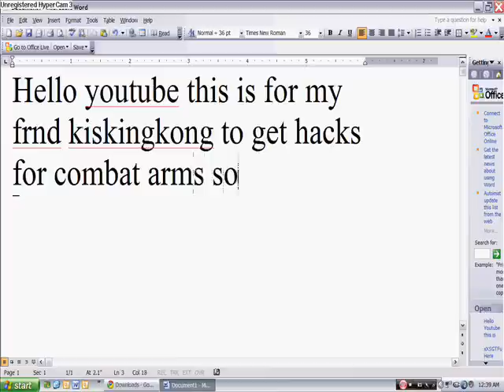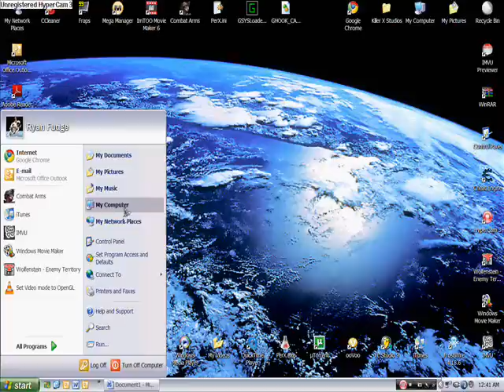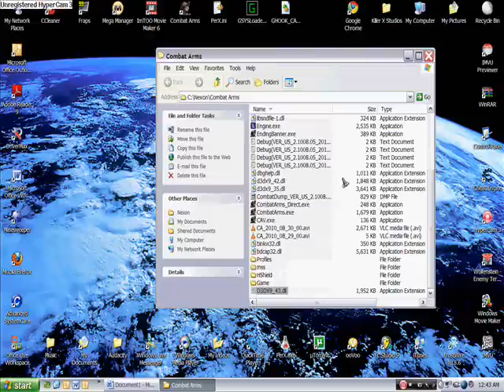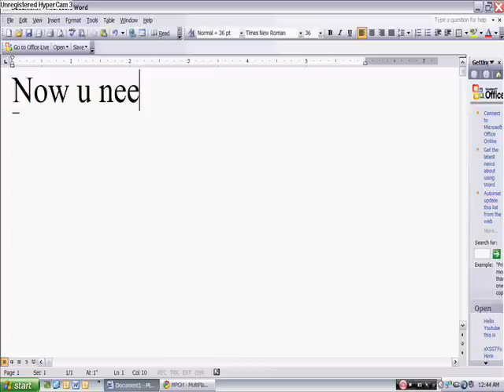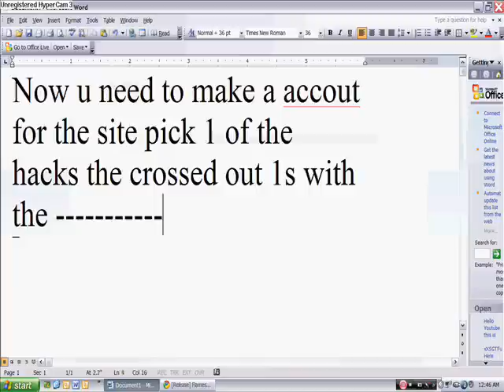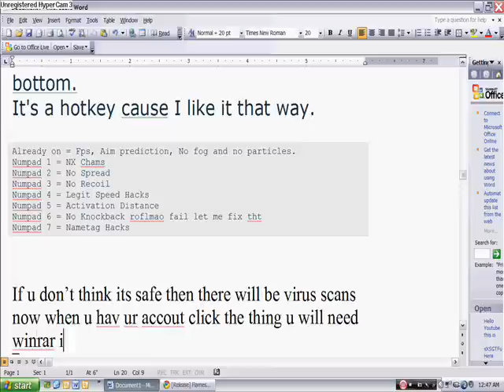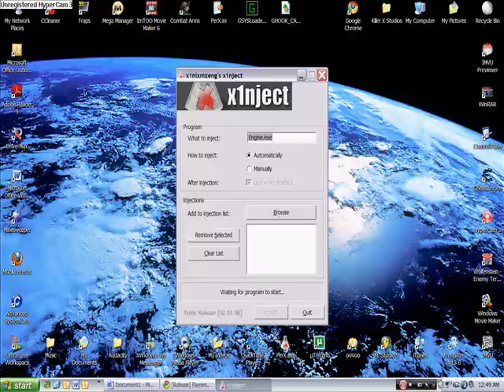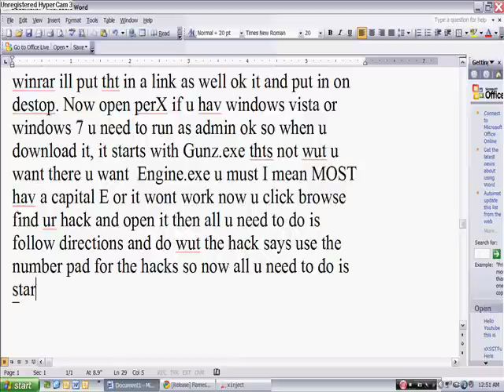Combat Arms How To Hack [Tutorial] + Working hack download!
this is for my frnd kiskingkong we wanted to kno how to hack so i made this video